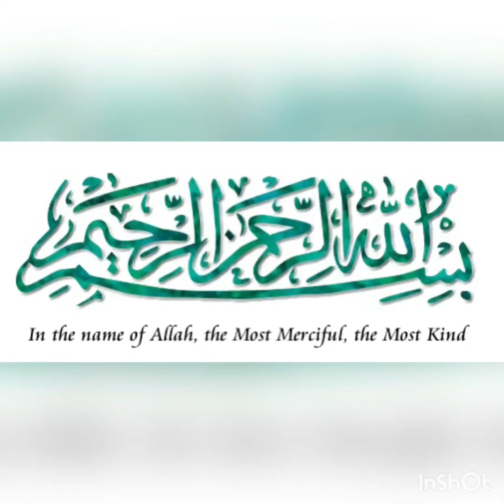BOLTON TOWN CENTRE.